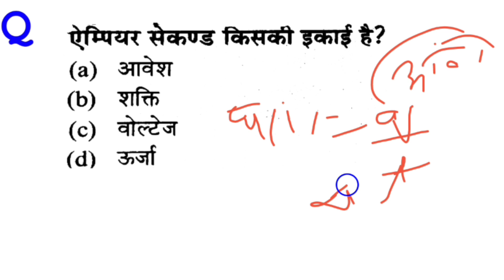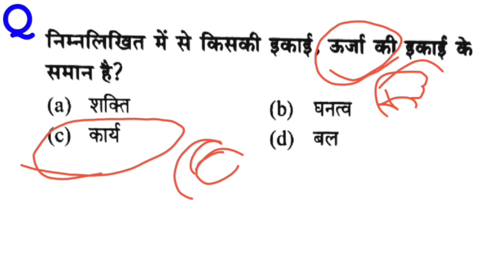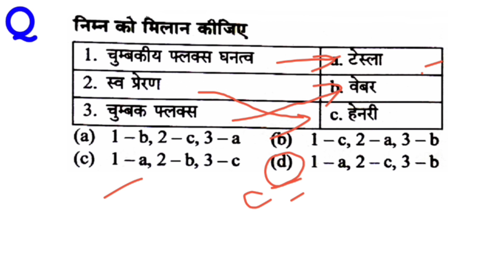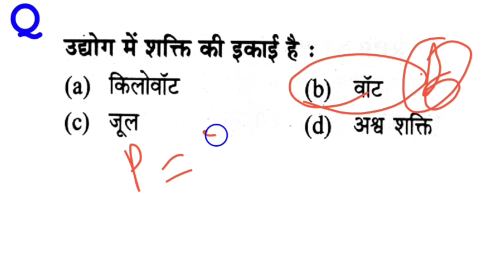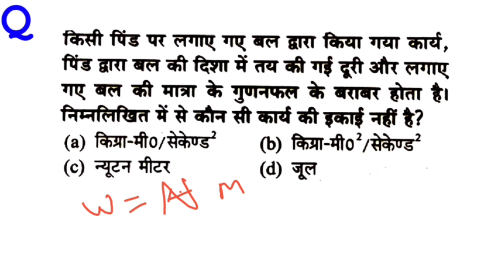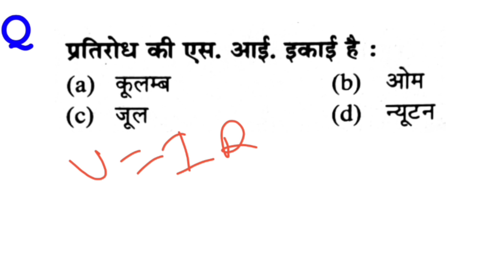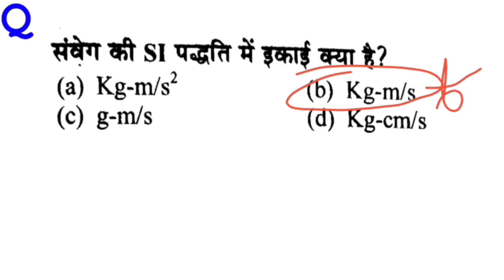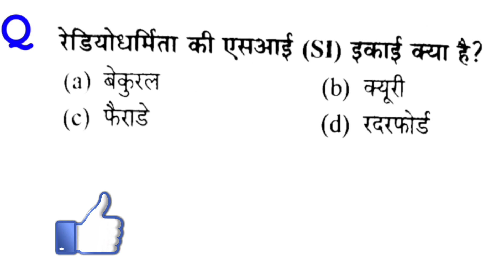रेलवे ग्रुप डी / ntpc। विज्ञान science मात्रक इकाई के प्रश्न पार्ट 1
रेलवे ग्रुप डी / ntpc। विज्ञान science मात्रक इकाई के प्रश्न पार्ट 1, railway science question answer part 1, rai रेलवे railway science @DekhoSikhoStudy @sunnysingh87